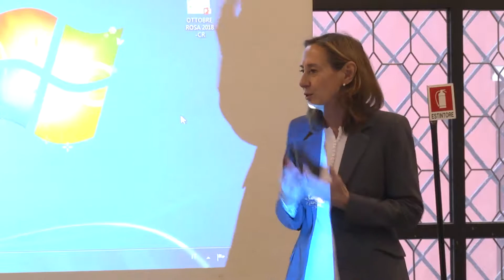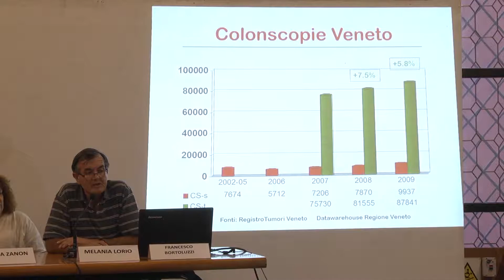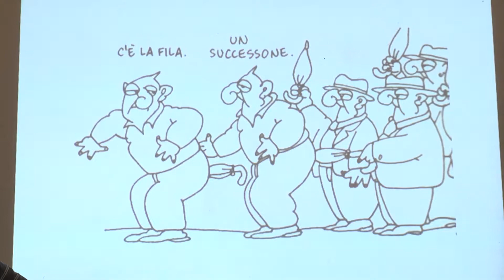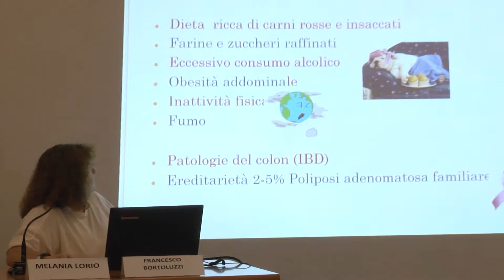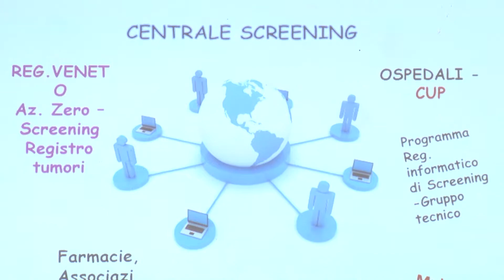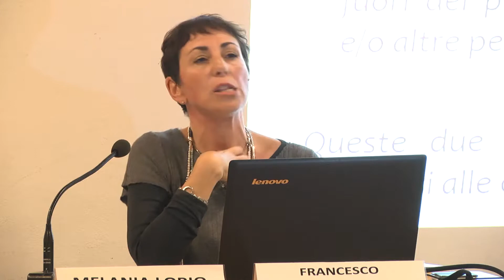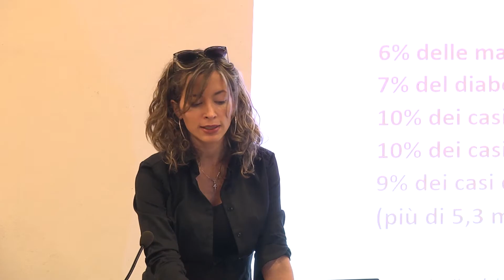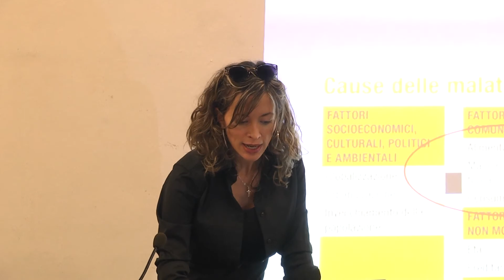Prevenzione oncologica colon retto